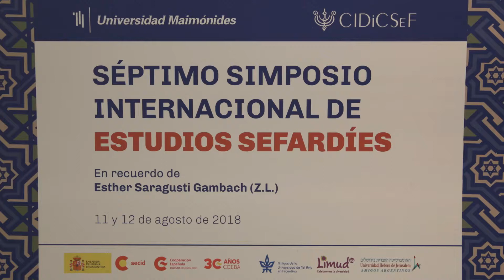MARÍA RITA GUEVARA - SÉPTIMO SIMPOSIO INTERNACIONAL DE ESTUDIOS SEFARDÍES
Aspectos gramaticales de los apreciativos en la lengua sefardí. Un primer acercamiento a su gramática